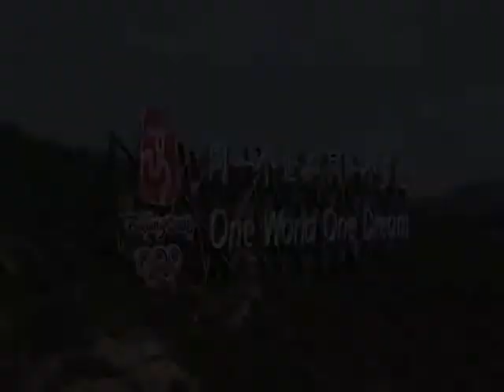Gymnastics One World One Dream